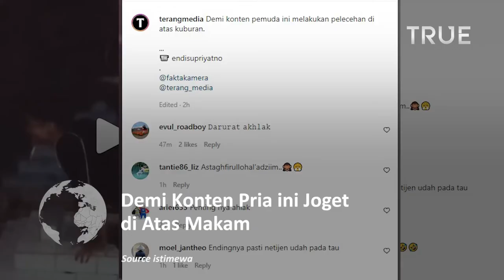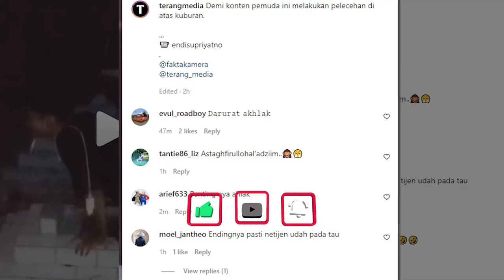Netizen Geram!! Demi konten Pemuda Joget di Atas Makam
Pemuda di video yang di unggahan akun Instagram @terangmedia Pasalnya melakukan hal tersebut demi konten.

Video yang semula diunggah oleh akun @endisupriyatno tersebut memperlihatkan suasana di  pemakaman pada malam hari.

Hingga datanglah seorang pemuda berkaus hitam yang berlari kecil menuju salah satu makam di sana.

Tampak ia tertawa-tawa di sepanjang video itu, seolah menikmati perbuatanya yang dilakukannya.